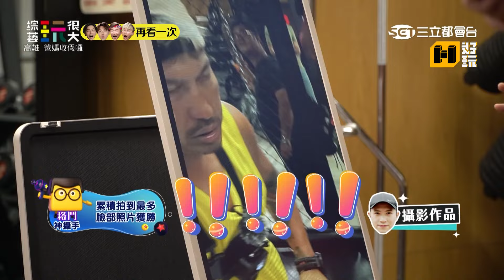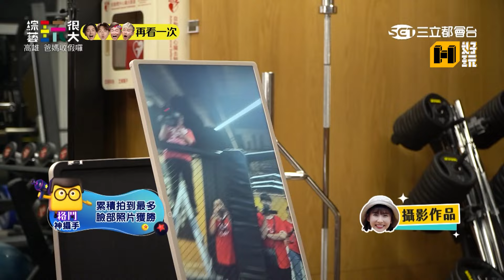徐小可老花看不清螢幕？！KID丑照大公開羞喊：太丟臉了～｜綜藝玩很大